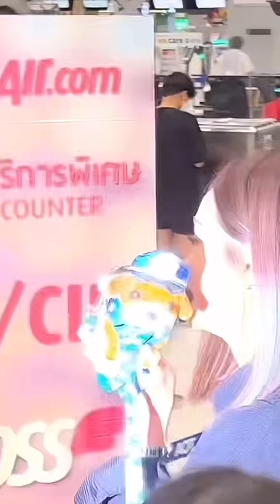FC: พาน้องไปหา ชล พฟ: แล้วได้เจอยังคะ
สตรีมสดของ อิงล็อต จะโพสต์ในบัญชีนี้